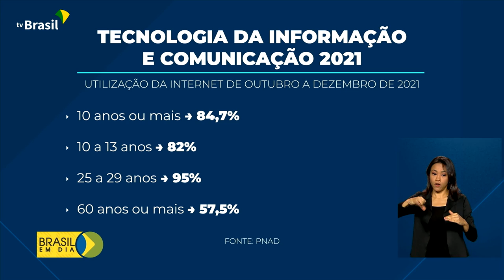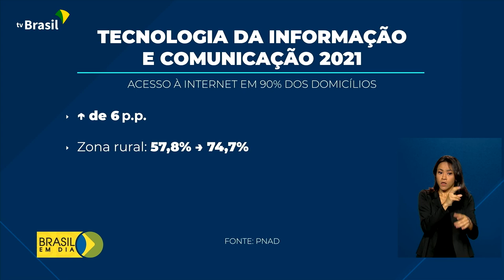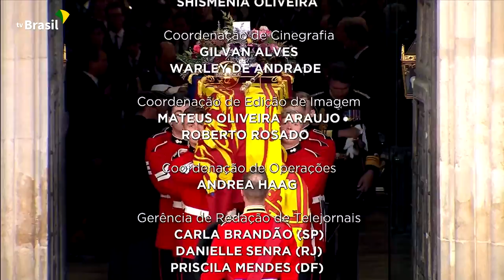Brasil em Dia – 19 de setembro de 2022